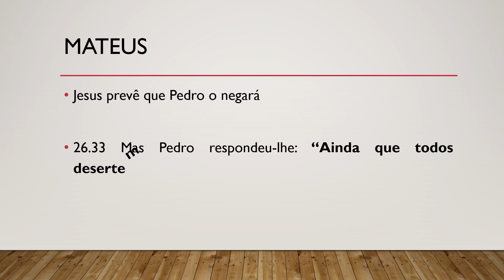Bíblia Sagrada, Novo Testamento, Mateus 26.33